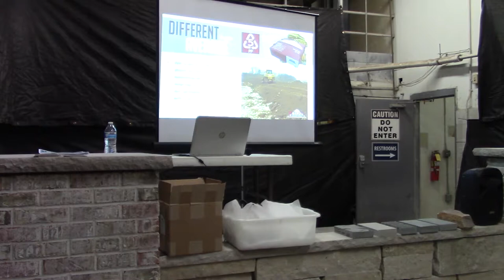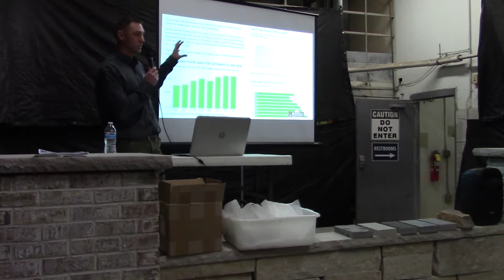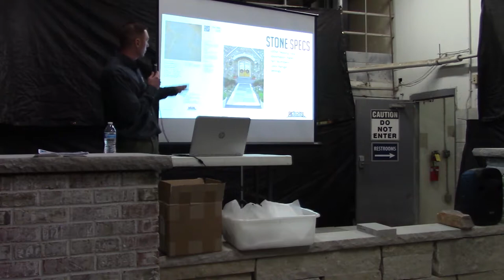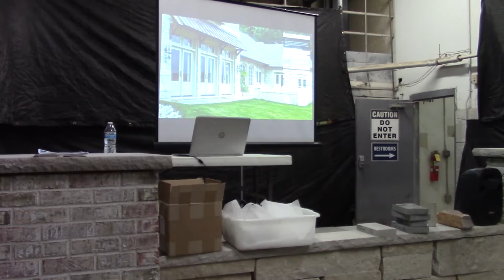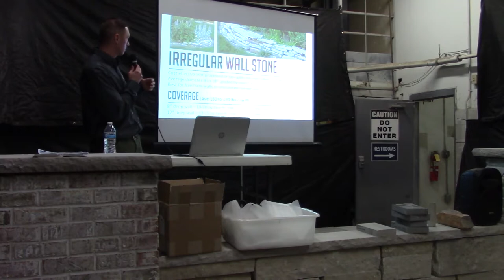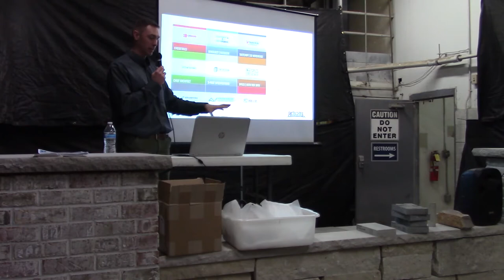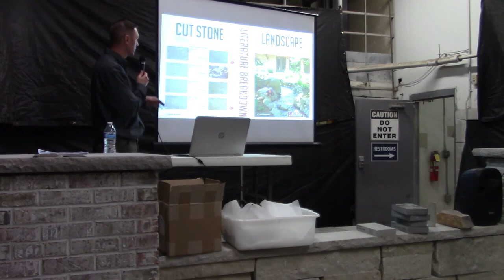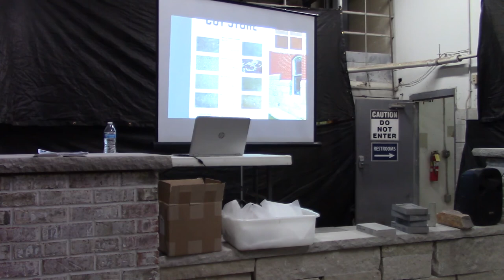2018 Master Class - "Outdoor Living Made Simple"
Full footage from Hedberg Supply's 3rd annual Master Class Series in Plymouth, Minnesota. This presentation by Buechel Stone took place on Thursday, January 18.